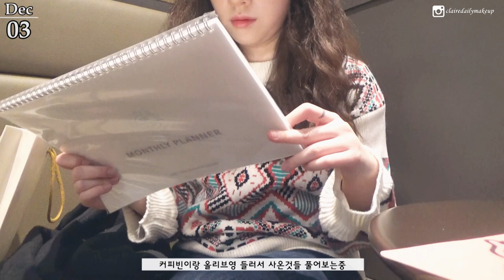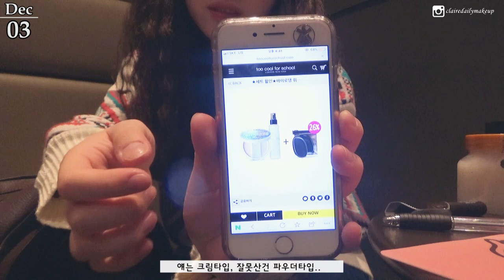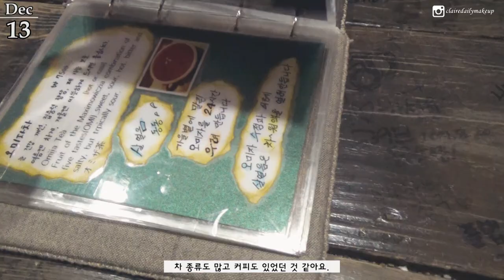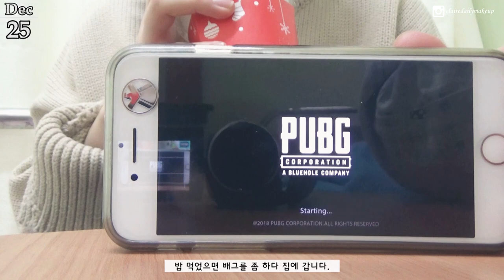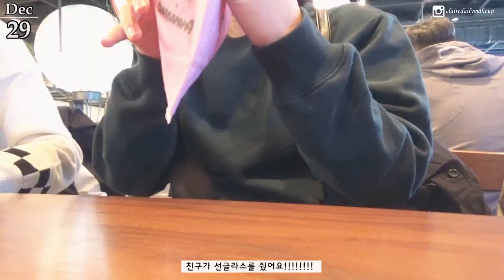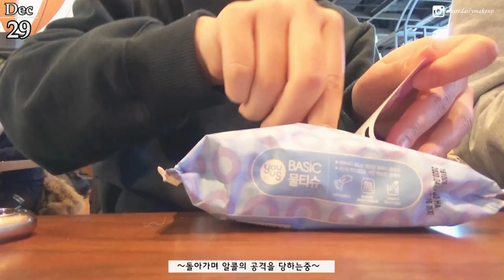티끌모아 브이로그🔥 2018년의 마지막 일상 (셀프단발, 스포츠몬스터, 인사동, 광주에서 먹은 육전까지!) | 클레어데일리메이크업